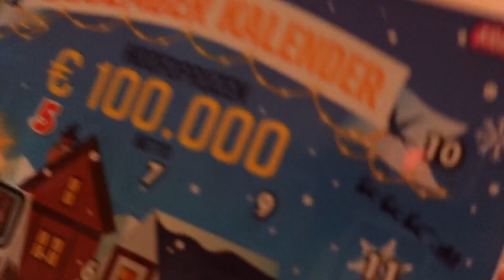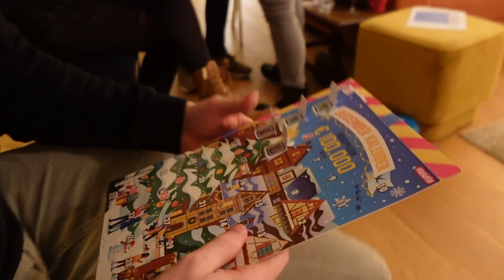FEESTJE IN DE PIJP, STINKENDE HANDSCHOENEN & SINTERKLAAS VIEREN | VLOG #57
Hi, hier vlog 57: Ik had ontzettend koude handen op de scooter en heb daarom dus dikkere gekocht. Alleen de geur die hiervan af komt is echt niet normaal vies. Helaas.. Verder heb ik een housewarming/feestje in de Pijp, en vieren we zondag Sinterklaas bij de Oma van Kencho. Gezellig weekend dus weer.

OVER MIJ:
Dikke kus
Rosa-Lynn